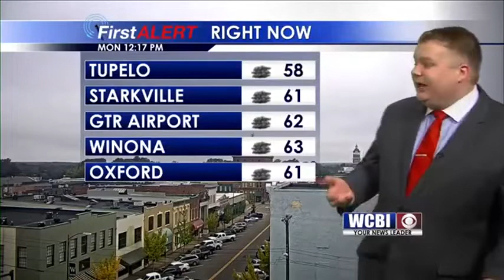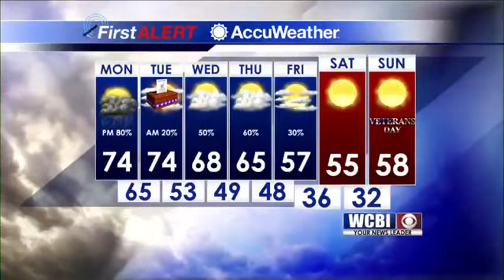Midday Forecast 11 5 18